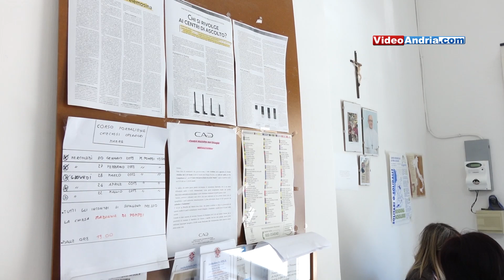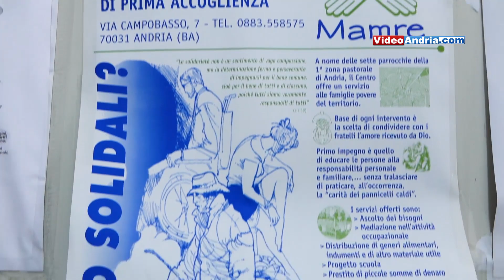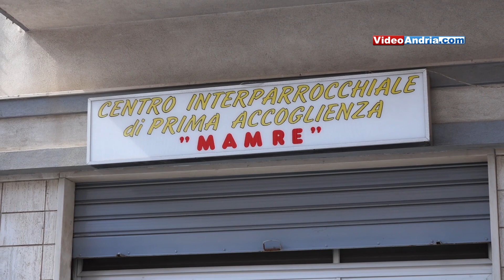Centro Mamre di Andria: 25 anni all'insegna della solidarietà